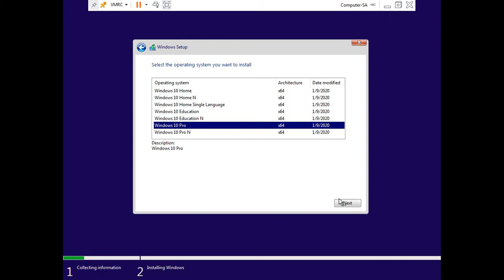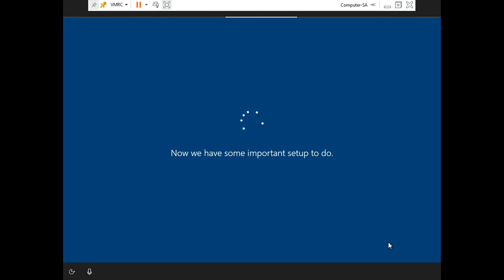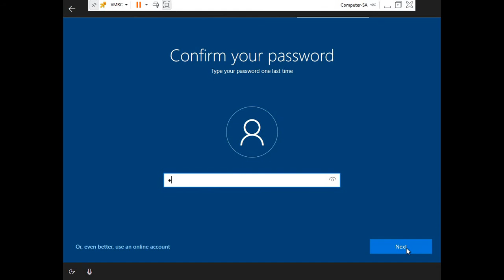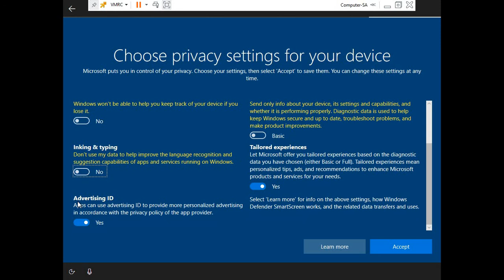03. Install Windows 10 version 1909 ISO file